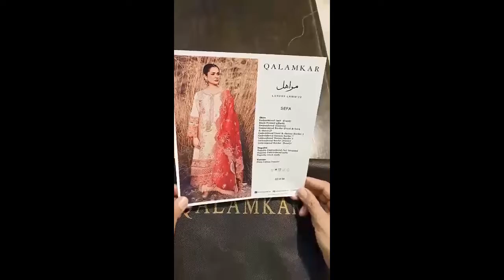Qalamkar Luxury Summer Lawn Collection Unstitched 3pc Suit - Sefa-08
FRONT = AIR JET LAWN 90×70 FRONT WITH EXCELLENT DOUBLE HEAD EMBROIDERY STYLE WITH & DESIGNED. EMBROIDERY OF SEQUENCE, RESHAM , THREAD & TILLA . 4 HEAVY EMBROIDERY PATCHES FOR FRONT. LONG STYLING EMBROIDERY PATTI WITH EMBROIDERY FOR FRONT & BACK STYLING.

BACK = Gold & Paste Printed Lawn Back.

DUPPATA = KHAADI CHECK ORGANZA & ORGANZA EMBROIDERY & PRINTED ORGANZA READY TO WEAR STITCHED DUPPATA WITH FINE EMBROIDERY OF SEQUENCE,TILLA, RESHAM & THREAD WIDE & BROAD 4 SIDED EMBROIDERY BORDERS PATTI & 14 INCHES WIDE HEAVY EMBROIDERED PALLU FOR DUPPATA AS PER ORIGINAL.

SLEEVES : Lawn Sleeves With Embroidery Of Sequence, Tilla, Resham & Thread. Wide Embroidery Patch For Sleeves.

TROUSERS Pima Cotton 52×52 _ 80×80 Dyed.Trouser Embroidery Patch.

Note:
-King Copy.

-Qalamkar Luxury Summer Lawn Collection which is 100% same as original in every prospect.